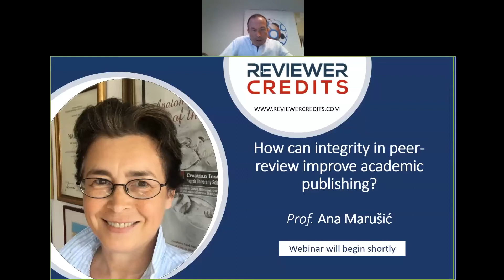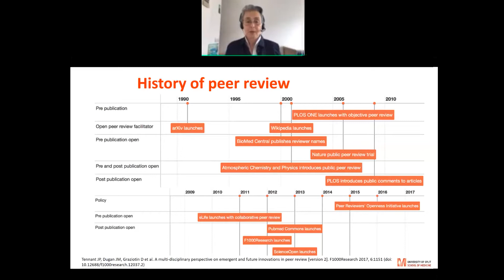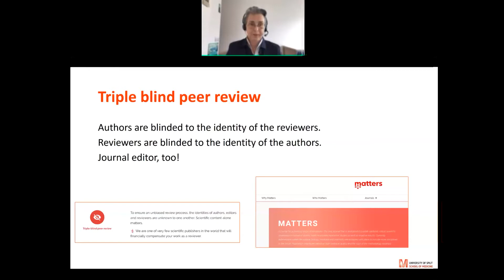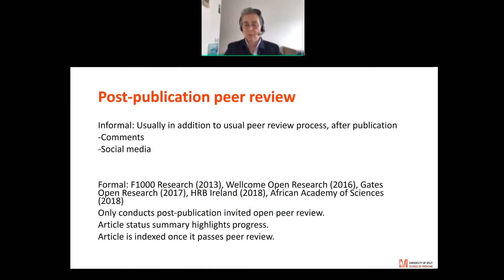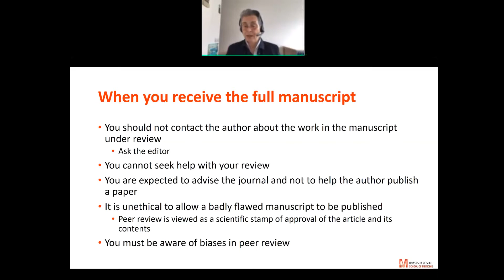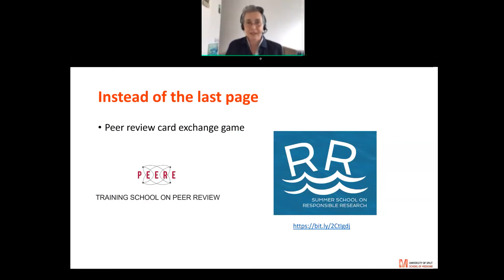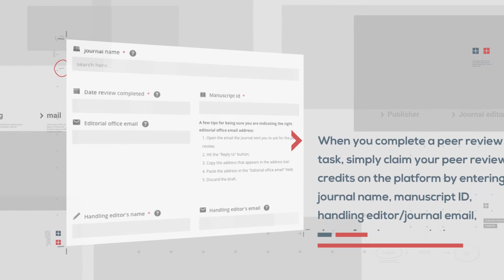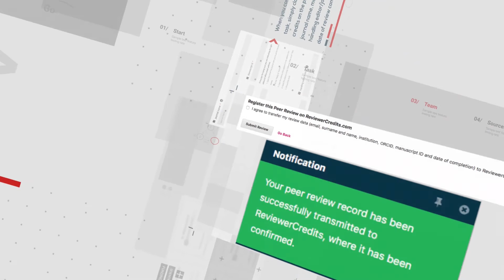Prof. Ana Marušić - "How can integrity in peer-review improve academic publishing?"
This webinar, presented by Ana Marušić (Department of Research in Biomedicine in Health, University of Split School of Medicine, Split, Croatia), was hosted by ReviewerCredits on July 15th, 2020.

Integrity is one of the most frequent terms used association with peer-review, and it covers many aspects of the process: prof. Marušić discussed about the history, the evolution, the accountability, and the ethics of peer-review, outlining the different approaches, touching topics such as editorial standards, conflicts of interest, and the COPE (Committee on Publication Ethics) recommendations.

ReviewerCredits, entirely dedicated to peer-review, is actively engaged in supporting quality, certification, and ethical standards to improve the peer-review process for both Reviewers and Publishers.